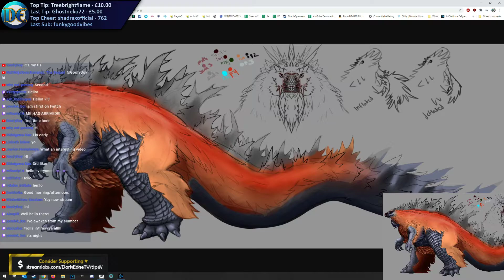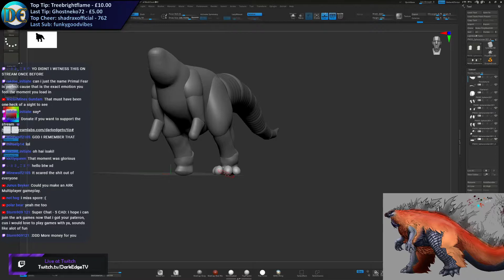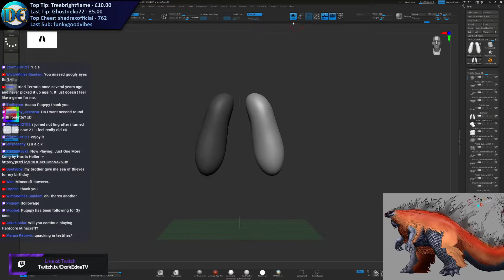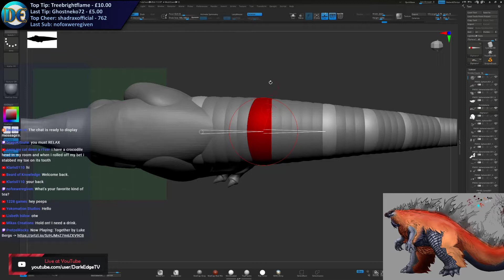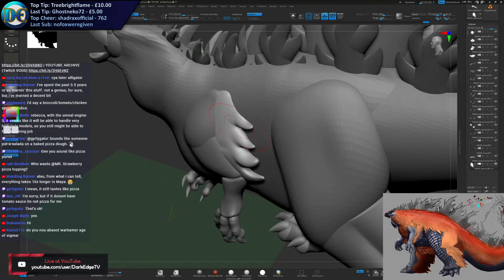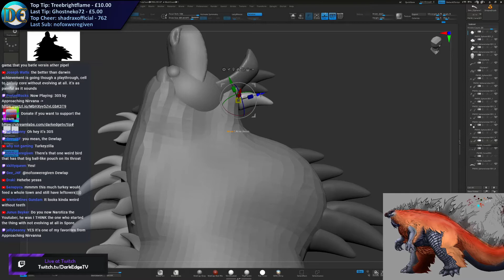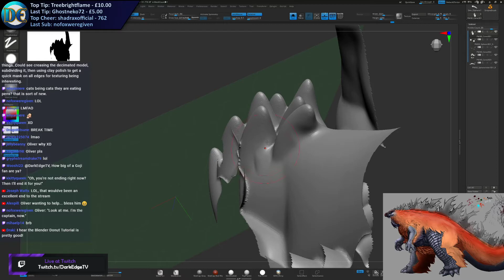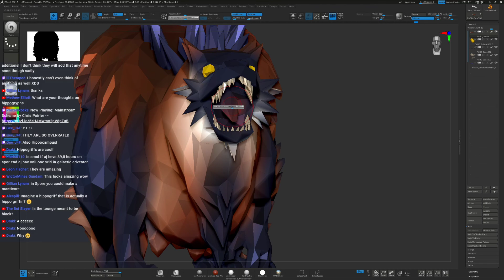"Floofzilla" Crystal Commission